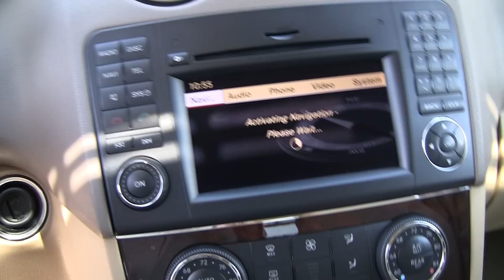Mercedes-Benz ML350 AA543098P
Mercedes-Benz ML350 Black with Tan interior, Custom Wheels.